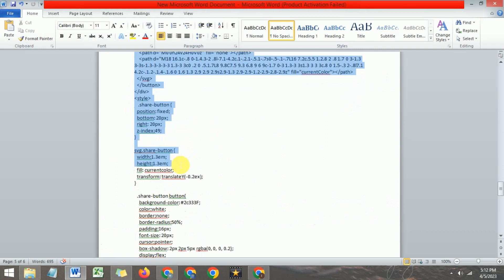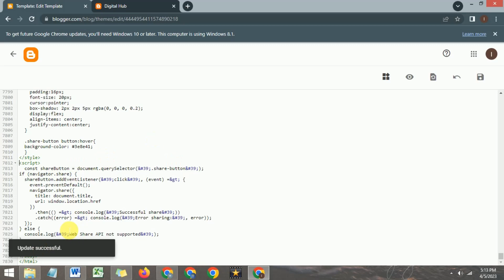How to add Social Share Button on Blogger & Wordpress | Tech Spark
In this tutorial, we'll walk you through the steps to add social share buttons to your Blogger blog. Social share buttons allow your readers to easily share your content on their social media profiles, which can help increase your blog's visibility and reach.

That's it! By following these steps, you should now have social sharing buttons on your Blogger blog. With these buttons, your readers can easily share your content on their social media profiles, helping you to reach a wider audience.